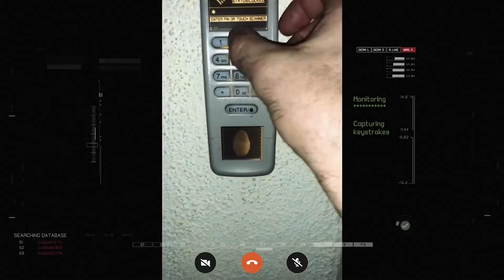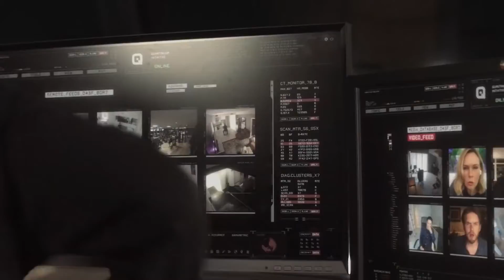Zero Contact Official Trailer 24 September 2021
Zero Contact Movie Official Trailer
Release Data  :  24 September 2021